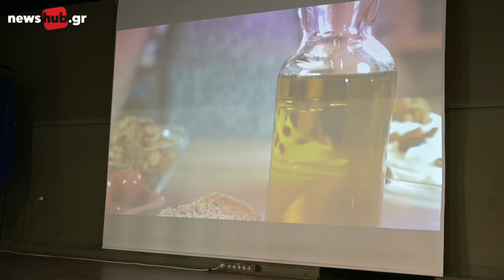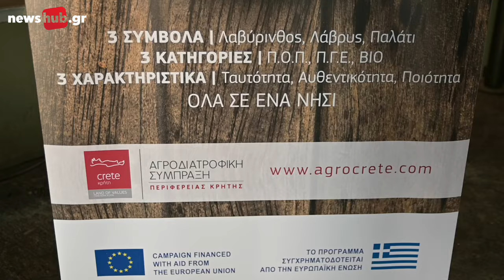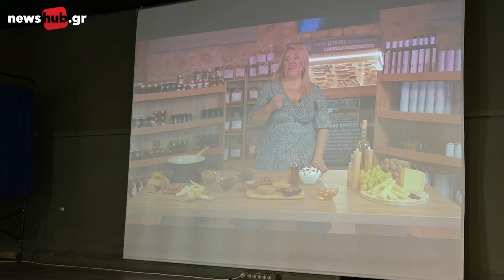Κρήτη: Γερμανικές επιχειρήσεις έρχονται σε επαφή με επιχειρηματίες, στοχεύοντας στη σύναψη συμφωνιών